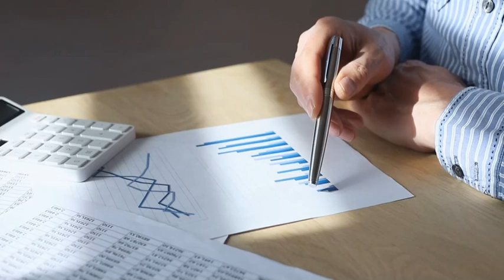Aula de inglês: Explaining visual information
🔘RuiEnglish Lec: Explaining visual information

Simple bold visuals can help explain concepts clearly. The graph shows the variation in production costs during a term-month period. You don't have to point out every detail. Direct people's attention to the most important information. Here are ways that we explain the importance of the information and the visual, and its relevance to your talk.

VOCABULARY

a moderate increase

a step drop

a sharp fall

a stable period

a dramatic rise

a gradual fall

a leveling-off

a sudden increase